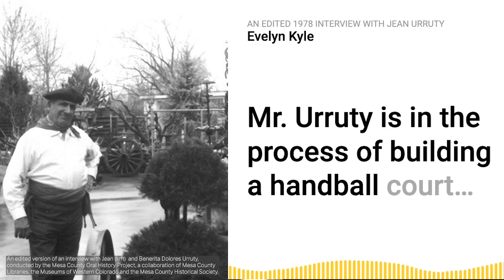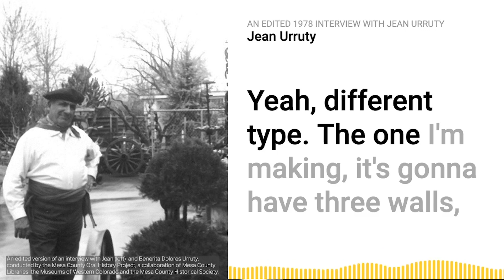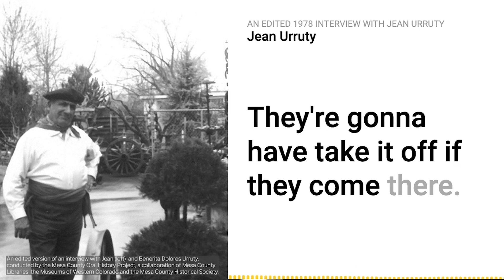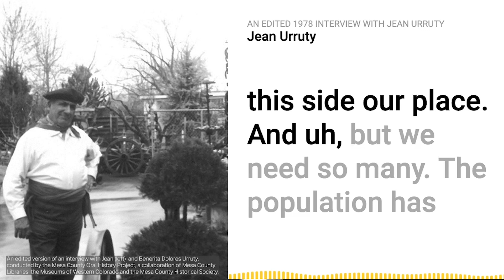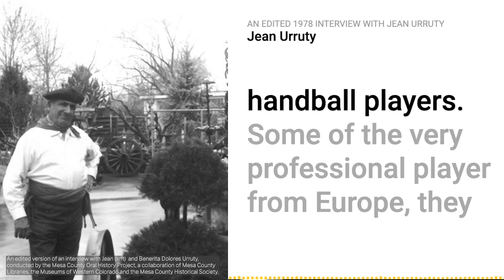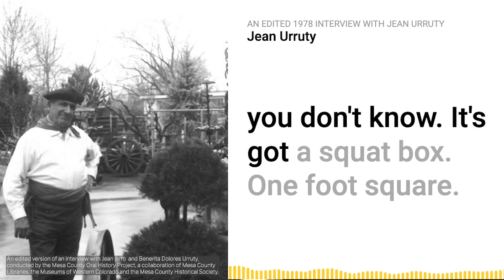An edited 1978 interview with Jean Urruty, who built Colorado's only Basque handball court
Plaza Urrutia in Grand Junction is Colorado’s only Basque handball court, known as a fronton.

After moving to Colorado, the late Jean Urruty owned a large sheep ranch and became a wealthy and influential part of his new Western Slope community when oil was discovered on his land.

He started the Western Slope Basque Association and, in the 1970s, built an authentic fronton on what was then a piece of farmland next to his house.

He built the court after the Basques found they had no place to play their national sport, which is akin to a religion in their home country. In the Basque country, many frontons are built on the sides of churches. It is traditional for pilota players to pray then play on Sundays.

Listen to him talk about the court in an edited version of an hour long interview conducted by the Mesa County Oral History Project, a collaboration of Mesa County Libraries, the Museums of Western Colorado and the Mesa County Historical Society.